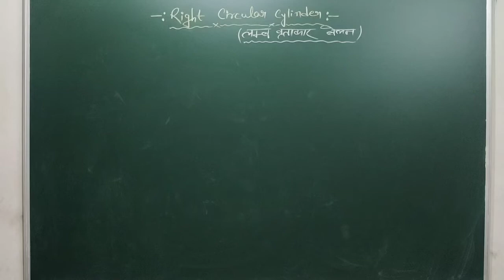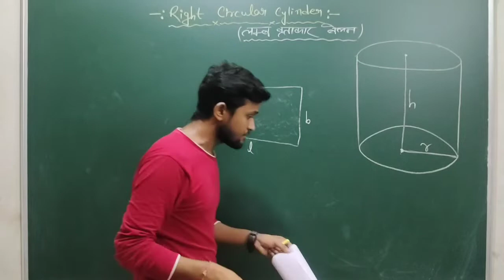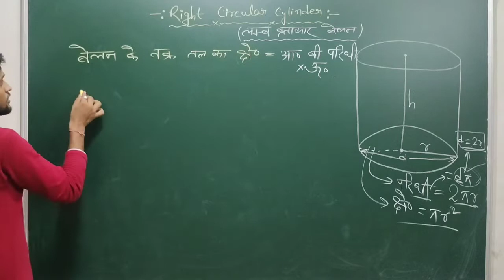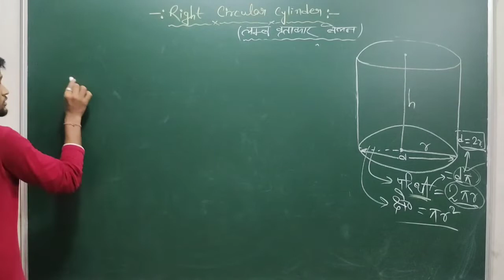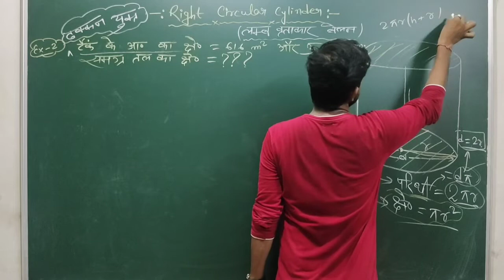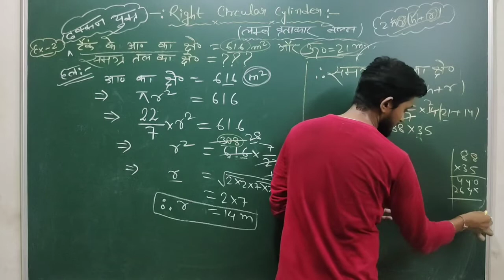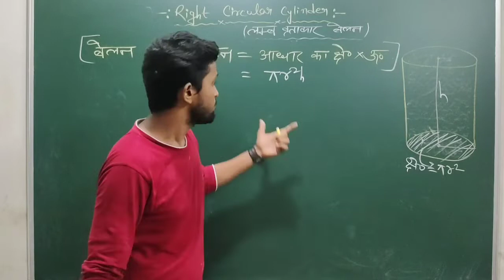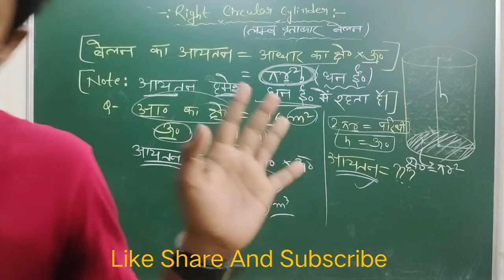Right Circular Cylinder WBBSE Class 10 part 1